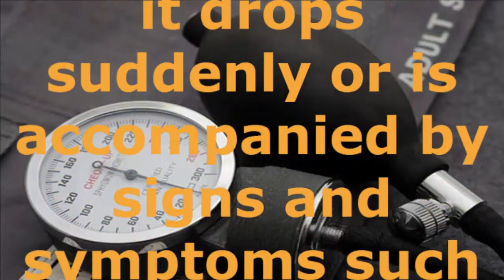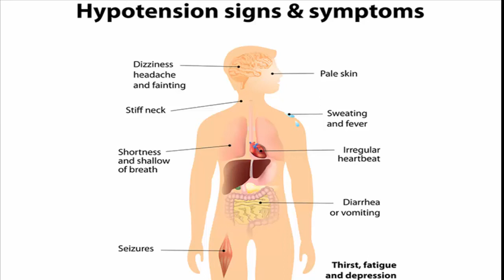Symptoms of Low Blood Pressure (hypotension)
For some people, low blood pressure signals an underlying problem, especially when it drops suddenly or is accompanied by signs and symptoms such as:

Fainting (syncope)
Blurred vision
Nausea
Fatigue